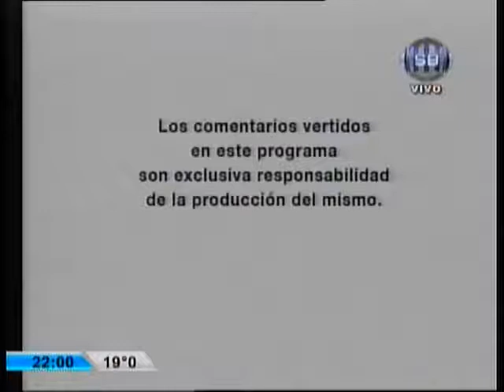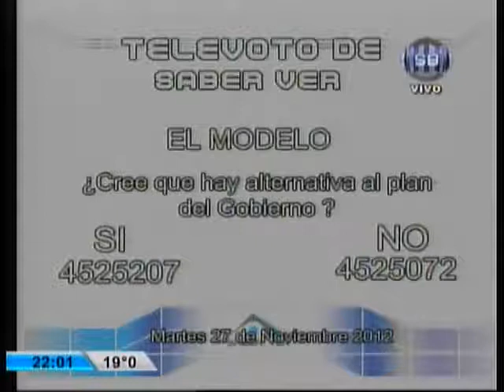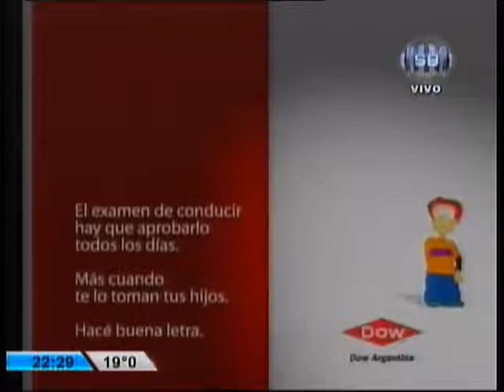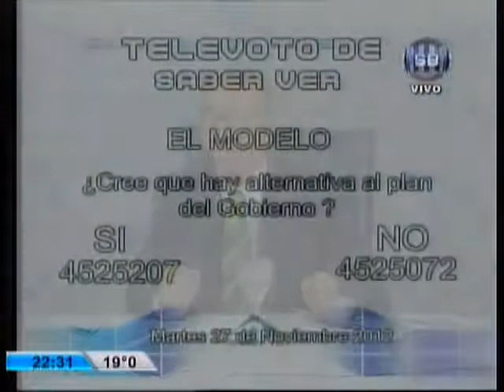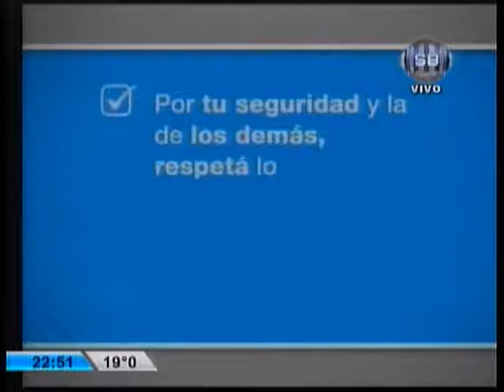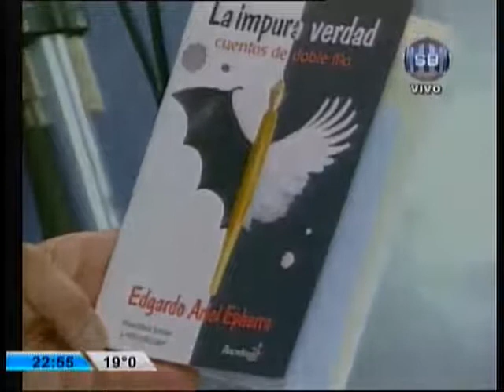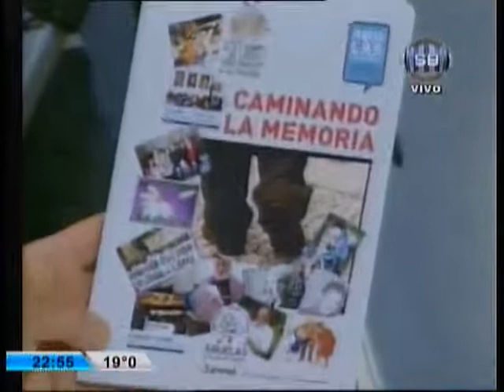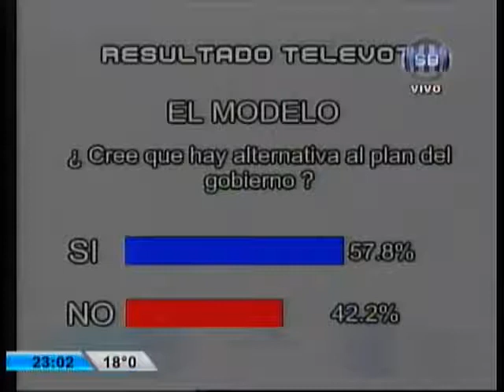Saber Ver (27/11/2012)